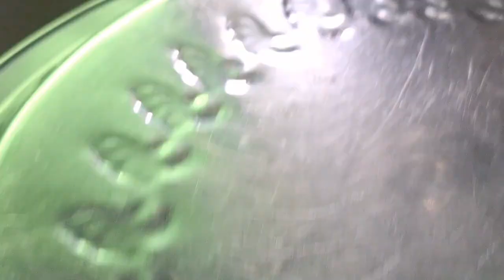এইরকম ভাবে ইলিশ মাছের মাথা দিয়ে পুঁই শাক রান্না করলে হাঁড়িতে আর ভাত থাকবে না